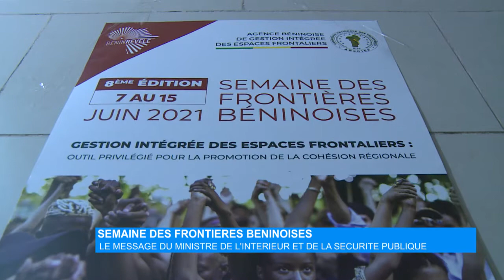Semaine des frontières béninoises: Le message du ministère de l’Intérieur et de la Sécurité publique